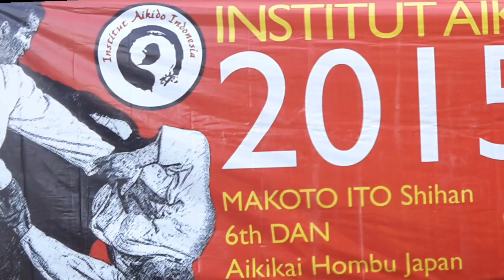INSTITUT AIKIDO INDONESIA: 2015 Annual Gasshuku with Makoto Ito Shihan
2015 Institut Aikido Indonesia (IAI) Annual Gasshuku with Makoto Ito Shihan, 6th DAN Aikikai Hombu Dojo Japan on June 13 & 14, 2015 at Gedung TVRI, Gerbang Pemuda No. 8, Jakarta, Indonesia.